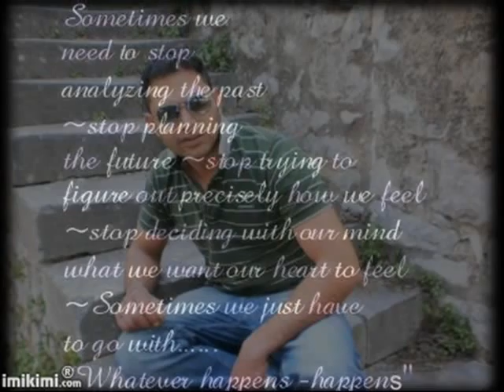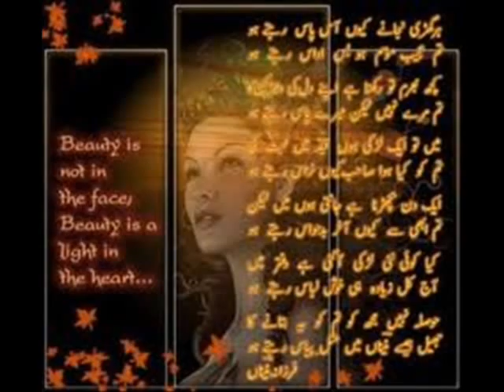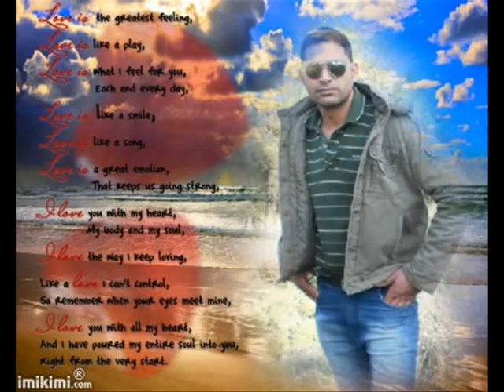sokasan shah from greece